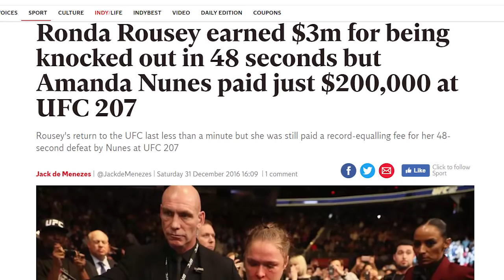The Unfair Advantage of Powerful Brands (BONUS Ending)